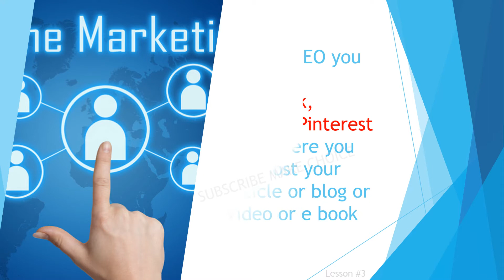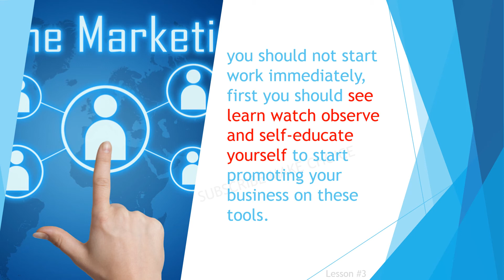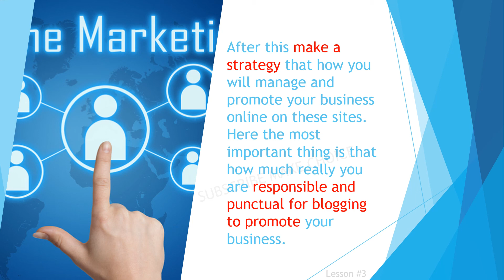Online Marketing Tutorial 3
In this video, you will learn how you can do SEO for your post, article video etc in a very simple way.